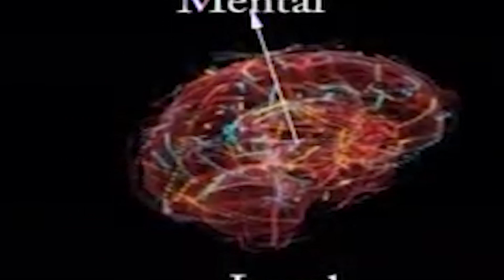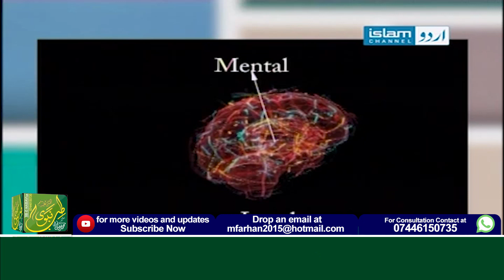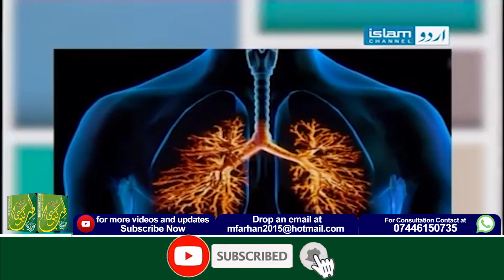Sardi Mein Khansi Ki Wajuhat | سردیوں میں کھانسی کی وجوہات | Cough & Winter | Farhan Siddique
In this video I have taught you About What is Reason of Cough In Winter